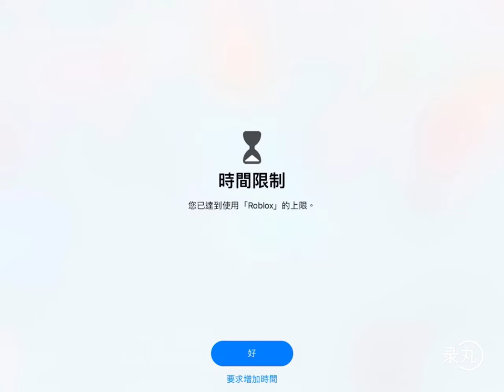Weapon fighting VIP